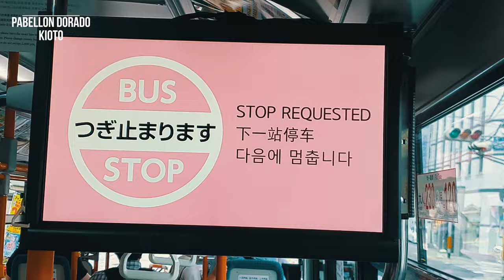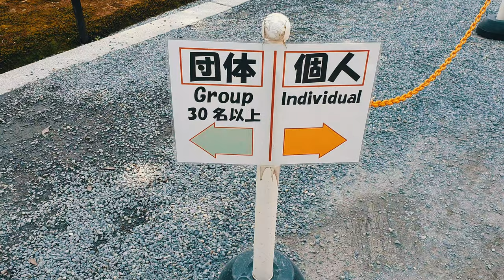El templo mas bello de Kioto - Mauro en Destino - 4k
En su paso por Kioto, Mauro conoce Kinkaku-ji (El Templo Dorado)... como llegar, cuanto sale el bus, cuanto sale la entrada, todo lo que tenes que saber de el templo mas bello de Kioto